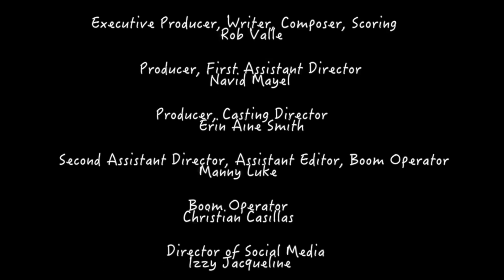'Class Act', Episode #1 "Welcome To Class"